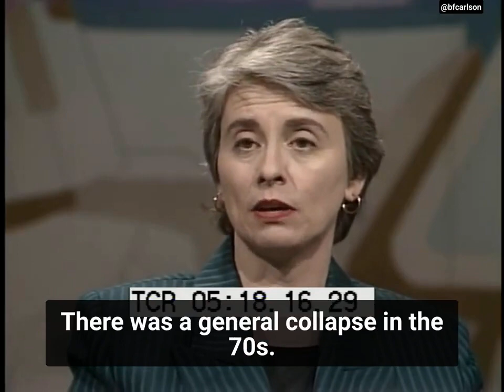Camille Paglia roasting Susan Sontag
The guy who wrote the biography of Sontag, Benjamin Moser, said that he quickly started to hate and resent Sontag while writing the book, that actually looking into her life made him realise what an awful person she was
This is one of the lesser feuds she had with Camille Paglia during the time when Sontag fell into intellectual irrelevancy